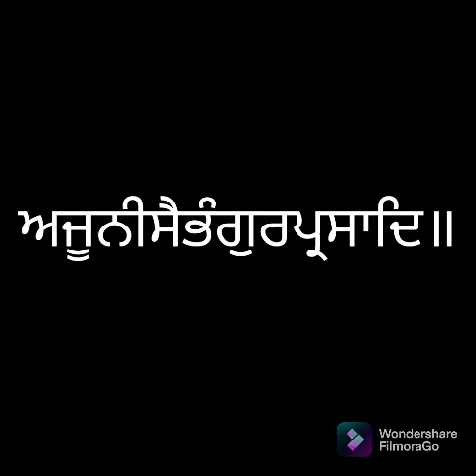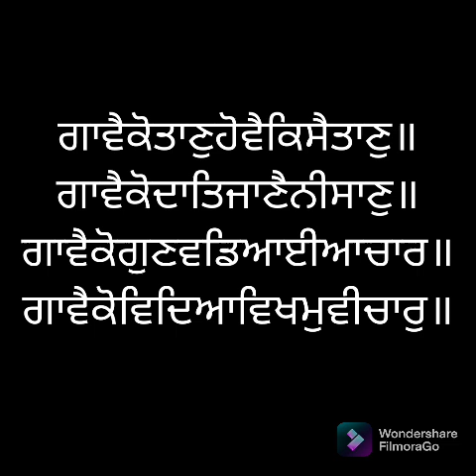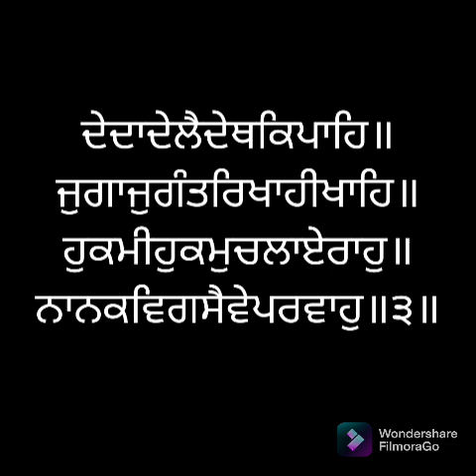ਸੰਥਯਾ ਸੇਵਾ ਅੰਗ ੧ ਸ੍ਰੀ ਗੁਰੂ ਗ੍ਰੰਥ ਸਾਹਿਬ ਜੀ ਲੜੀਵਾਰ SANTHEA ANG 1 SRI GURU GRANTH SAHIB JI LARIVAAR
*ਗੁਰਬਾਣੀ ਸੰਥਯਾ*
ਗੁਰੂ ਪਿਆਰਿਓ
ਧੰਨ ਸ੍ਰੀ ਗੁਰੂ ਗੁਰੂ ਗ੍ਰੰਥ ਸਾਹਿਬ ਜੀ
ਦੀ ਬਾਣੀ ਅਗਾਧ-ਬੋਧ,ਅਗੰਮੀ ਅਤੇ ਸਰਬ ਕਲਾ ਸੰਪੂਰਨ ਹੈ ਜੀ। ਜੋ ਵੀ ਮਨੁੱਖ ਪਿਆਰ ਸ਼ਰਧਾ ਅਤੇ ਭਾਵਣਾ ਨਾਲ ਗੁਰਬਾਣੀ ਪੜਦਾ ਹੈ ਉਹ ਜਰੂਰ ਵਾਹਿਗੁਰੂ ਜੀ ਦੀ ਨਦਰਿ ਦਾ ਪਾਤਰ ਬਣਦਾ ਹੈ।
ਕੋਈ ਗਾਵੈ ਕੋ ਸੁਣੈ
ਹਰਿ ਨਾਮਾ ਚਿਤੁ ਲਾਇ ॥
ਕਹੁ ਕਬੀਰ ਸੰਸਾ ਨਹੀ
ਅੰਤਿ ਪਰਮ ਗਤਿ ਪਾਇ ॥
ਪਿਆਰੇ ਜੀਓ!
ਕੋਈ ਵੀ ਮਨੁੱਖ ਪੂਰਣ ਤੌਰ ਤੇ ਸ਼ੁੱਧ ਗੁਰਬਾਣੀ ਪੜ੍ਹਣ ਦਾ ਦਾਅਵਾ ਨਹੀਂ ਕਰ ਸਕਦਾ। ਪਰ ਅਸੀਂ ਪਰਮਾਤਮਾ ਵਲੋਂ ਬਖਸ਼ਿਸ਼ ਕੀਤੇ ਰੋਜ਼ਾਨਾ 1440 ਮਿੰਟਾਂ ਵਿੱਚੋਂ ਕੁਝ ਮਿੰਟ ਕੱਢ ਕੇ ਅਸੀਂ ਵੱਧ ਤੋਂ ਵੱਧ ਗੁਰਸਿੱਖਾਂ ਦੀ ਕੀਤੀ ਹੋਈ ਕਮਾਈ ਅਤੇ ਅਭਿਆਸ ਤੋਂ ਫਾਇਦੇ ਲੈ ਸਕਦੇ ਹਾਂ ਅਤੇ ਆਪਣੇ ਜੀਵਣ ਨੂੰ ਉੱਚਾ ਸੁੱਚਾ ਬਣਾ ਕੇ ਗੁਰੂ ਸਾਹਿਬ ਜੀ ਦੀ ਬਖਸ਼ਿਸ਼ ਅਤੇ ਨਦਰਿ ਦੇ ਪਾਤਰ ਬਣ ਸਕਦੇ ਹਾਂ ਜੀ
*ਜਰੂਰੀ ਨਹੀਂ ਕਿ ਹਰ ਇਕ ਪੁਆਇੰਟ ਤੇ
ਆਪਸੀ ਵੀਚਾਰ ਸਾਂਝੇ ਹੋਣ।*
 *ਆਪਣਾ ਨਿੱਜੀ ਨਿਤਨੇਮ ਅਤੇ ਸਹਿਜ ਪਾਠ ਜਾਰੀ ਰੱਖਣਾ ਹੈ ਜੀ।*

ਸੰਥਯਾ ਸੇਵਾ:  ਸਤਿਕਾਰਯੋਗ
                  ਭਾਈ ਸਾਹਿਬ ਸੁਖਵਿੰਦਰ ਸਿੰਘ ਜੀ
                  ਅਤੇ ਵਿਦਿਆਰਥੀ
                   ਸ੍ਰੀ ਅੰਮ੍ਰਿਤਸਰ ਸਾਹਿਬ

ਆਡੀਓ ਸੇਵਾ : ਸਿਮਰਨਪ੍ਰੀਤ ਸਿੰਘ ਜੀ ਅਤੇ
                    ਹਰਕੀਰਤਨ ਸਿੰਘ ਜੀ
                    ਸ੍ਰੀ ਅੰਮ੍ਰਿਤਸਰ ਸਾਹਿਬ

ਵੀਡੀਓ ਸੇਵਾ: ਬੇਟੀ ਅਰਨਾ ਜੀ
                   ਮੁੰਬਈ ਮਹਾਰਾਸ਼ਟਰ ਅਤੇ
                   ਬੇਟੀ ਅਨੁਸ਼ਕਾ ਜੀ
                     ਸੂਰਤ ਗੁਜਰਾਤ
ਸਹਿਯੋਗ : ਬੇਟੀ ਮਨਦੀਪ ਕੌਰ ਜੀ ਅਤੇ
                 ਰਾਜਪਾਲ ਸਿੰਘ
                 ਸ੍ਰੀ ਸਹਿਜ ਪਾਠ ਸੇਵਾ
                 ਸ੍ਰੀ ਅੰਮ੍ਰਿਤਸਰ ਸਾਹਿਬ